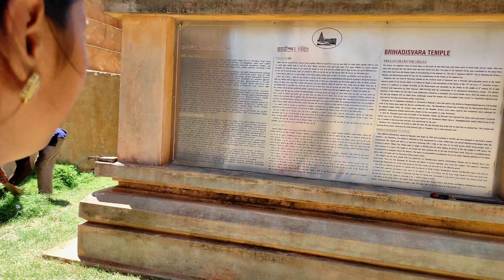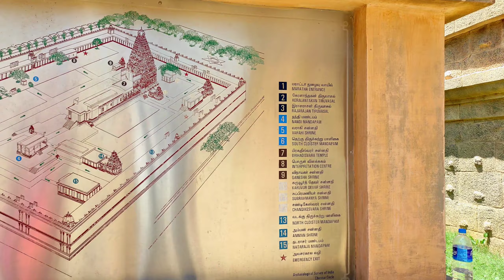Thanjavur Big temple Vlog🔥| part 1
Hloo Guyzz🙏Hope all are doing good❤

In this video... Thanjavur temple la suthi pathom vera level la irundhuchu🥰

Do watch and share, Support us❤🙏

Thanjavur big temple vlog | Tada falls | Tada falls in tamil